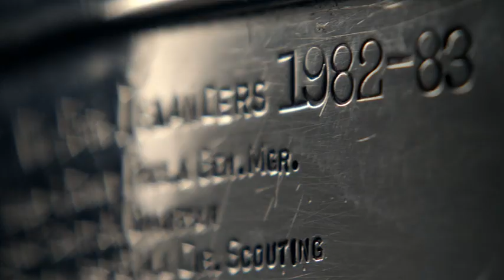"Spelling" - The Stanley Cup Final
Every letter on the Stanley Cup is earned.